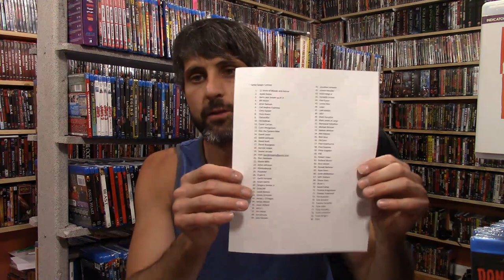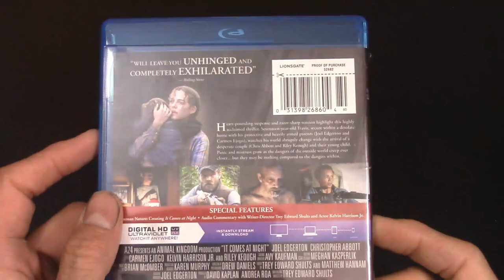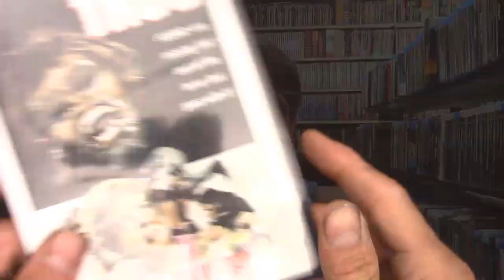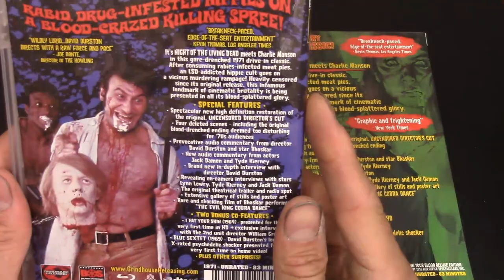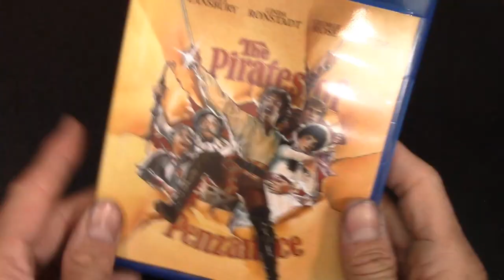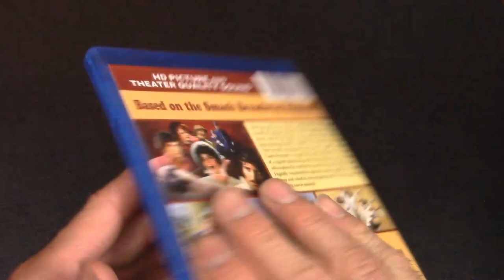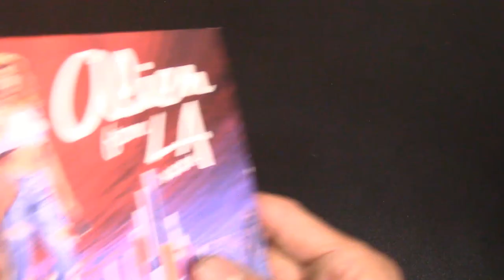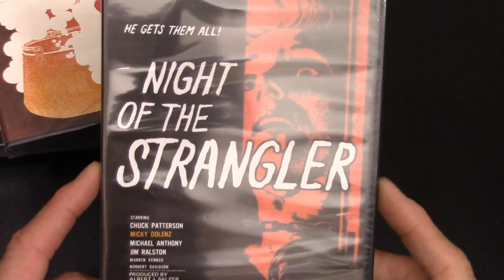Mrparka's Weekly Reviews and Update Week 214 (06.19.2021)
Time Stamps 0:00
“Santa Sangre” 4K Contest Drawing- 0:13
“Benny Loves You” Review – 1:22
“A Ghost Waits” Review– 4:45
“The Amusement Park” Review– 8:06
“It Comes at Night” Review – 11:48
“One Cut of the Dead” Review – 14:48
“Tigers Are Not Afraid” Review  – 18:04
1970 “Trog” Review – 21:22
1970 “Janie” Review  – 27:08
1970 “Jonathan” Review– 29:25
1970 “The Females aka Die Weibchen” Review – 33:31
1970 “Count Yorga, Vampire” Review – 36:02
1970 “I Drink Your Blood” Review – 38:27
You Ain’t Seen!? “The Pirates of Penzance” Review – 49:59
Questions/Answers/ Question of the Week “Two actors you would have loved to see work together? Alive or dead.” – 1:10:03
Update – 1:20:08

“It Comes at Night” Blu-Ray
“One Cut of the Dead” Third Window Films Import –
“Tigers Are Not Afraid” Blu-Ray
“Trog” DVD
“I Drink Your Blood” Blu-Ray
“The Legend of the Lone Ranger” Blu-Ray
“The Pirates of Penzance” Blu-Ray

Update
Blu-Ray
1. La Femme-Objet
2. Alien from L.A.
3. Surf 2
4. 4K Scanner Cop 1 and Scanner Cop 2: Showdown
5. Cardona Collection Volume 1 (Treasure of the Amazon, Triangle: The Bermuda Mystery, Cyclone)
6. Television Terror (Are You In the House Alone?, The Calendar Girl Murders, Child in the Night)
7. 4K Six-String Samurai
8. Grave Secrets
9. Alley Cat
10. Champagne and Bullets
11. Walking the Edge
12. The Leather Boys
13. Adoration
14. Peekarama (Red Heat, Hot Vampire, Peeping Tom)
15. Blood Thirst and the Thirsty Dead
16. Judy! And the Night Hustlers
17. Dark Dreams
18. The Night of the Strangler

Film Notes
Benny Love You – 2019 – Karl Holt
 A Ghost Waits – 2020 – Adam Stovall
The Amusement Park – 2019/1973 – George A. Romero
It Comes at Night – 2017 – Trey Edward Shults
One Cut of the Dead – 2017 – Shinichiro Ueda
Tigers Are Not Afraid – 2017 – Issa López
Trog – 1970 – Freddie Francis
Janie – 1970 – Jack Bravman/Michael Findlay/Roberta Findlay
Jonathan – 1970 – Hans W. Geißendörfer
The Females aka Die Weibchen – 1970 – Zbyněk Brynych
Count Yorga, Vampire – 1970 –Bob Kelljan
I Drink Your Blood – 1970 – David E. Durston
The Legend of the Lone Ranger – 1981 – William A. Fraker
The Pirates of Penzance – 1983 – Wilford Leach